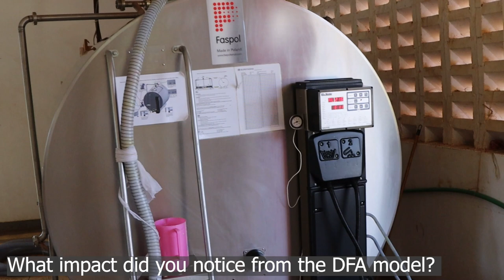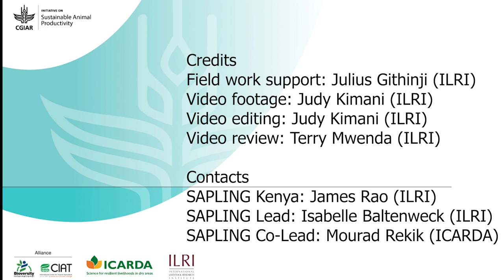Dairy farmer assistant (DFA) services model: Paul Siret, chairman, Tuiyo Cooperative, Kenya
Paul Siret is the chairman of Tuiyo Cooperative in Kenya's Uasin Gishu County. He noted that milk collection has increased from 1,500 to 3,200 litres per day since the inception of the dairy farmer assistant (DFA) services model among the cooperative's members.